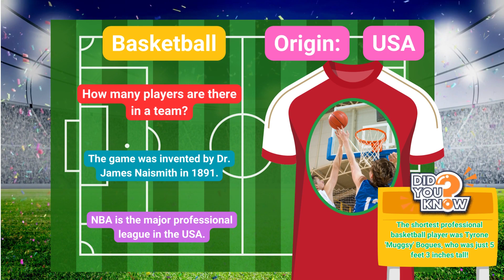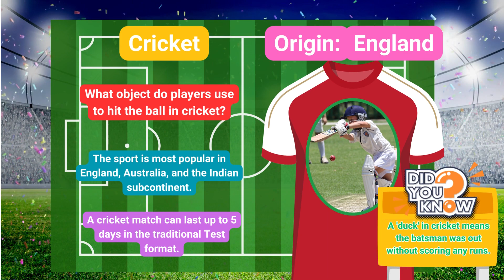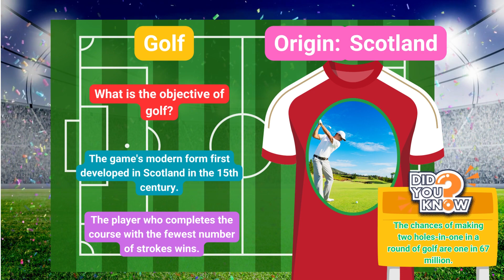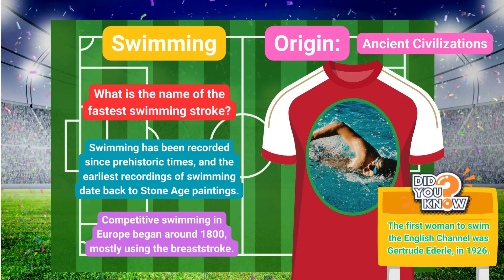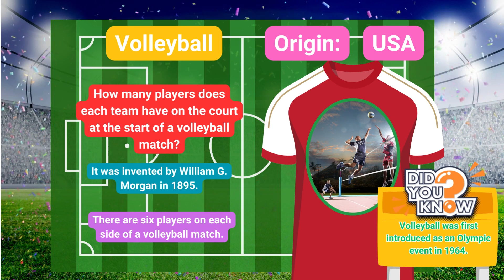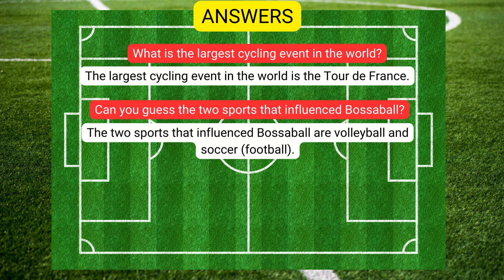Guess the Sport! Ultimate Sports Trivia for Kids 🏀⚽🏈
"Ready, set, go! 🏁 Welcome to our super engaging sports trivia challenge designed especially for kids. Dive into the world of sports, learn exciting facts, and guess the sport based on clues we provide. From popular sports like football and basketball to the less common, we have a whirlwind of fun waiting for you. Don't forget to check your answers at the end and let us know your score in the comments! Let's get the ball rolling! 🏀⚽🏈